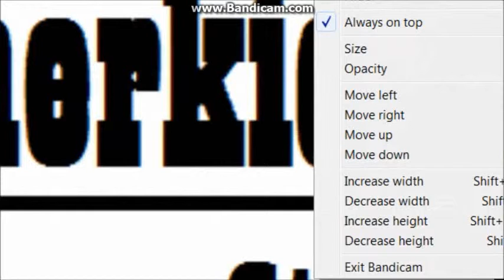Funniest Laugh Ever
Hey Guys Hope u Enjoy this EPISODE
hope you enjoyed this has been.
                              -IGamerkids
                                                     -Bye